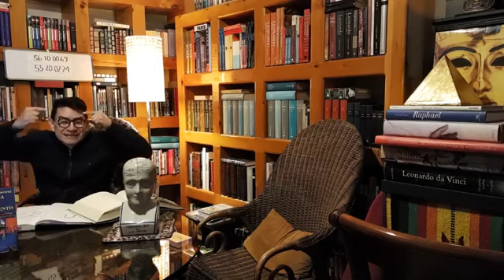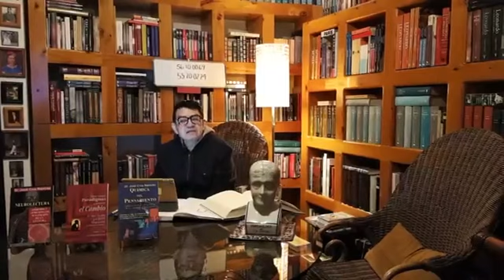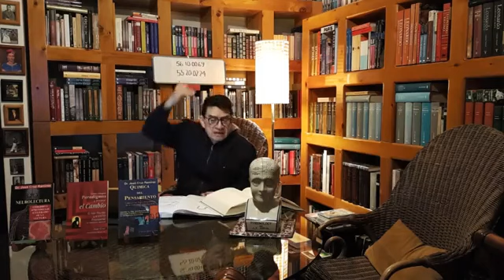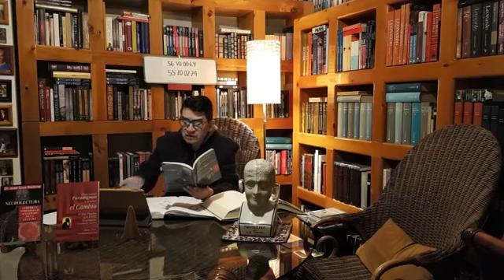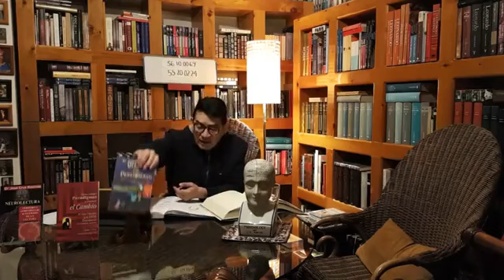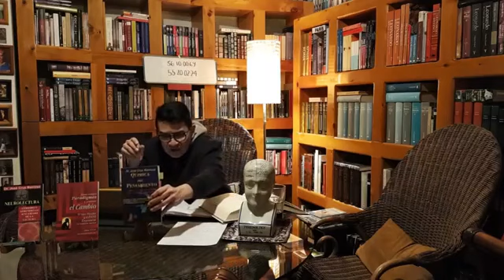El manejo de la Ansiedad. 29-01-18